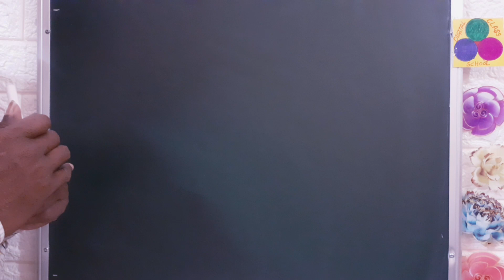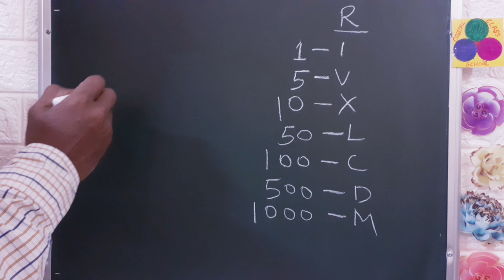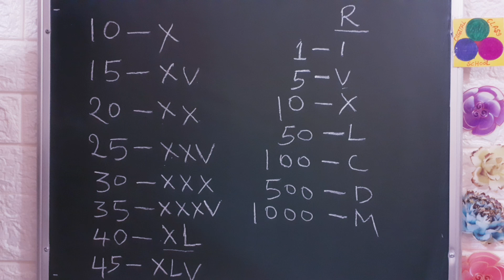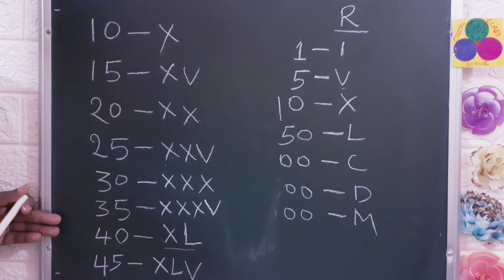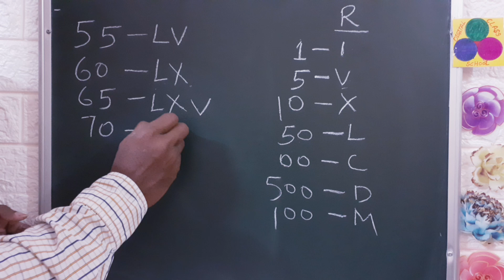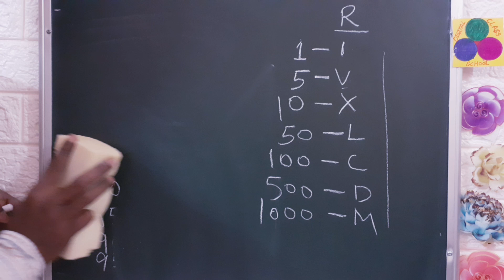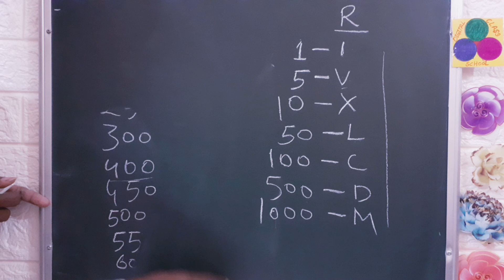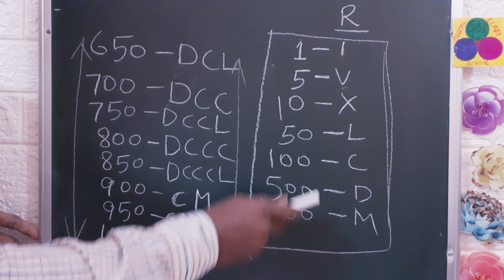Roman numbers learning in telugu - రోమన్ నంబర్స్ నేర్చుకోండి - roman numbers maths in telugu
maths basics in Telugu, Roman Numbers learning in telugu. number system in Telugu, Telugu lekkalu, basic maths in Telugu for all exams, arithmetic basics in Telugu, apps maths in Telugu explanation, tspsc maths in Telugu, DSC maths, sgt maths, competitive exams maths in Telugu, maths fundamental in Telugu, 8th class maths in Telugu, 9th class maths in Telugu, 10th class maths in Telugu, maths basic units and values, measuring units and values in Telugu, rational numbers in Telugu, rational numbers in Telugu, irrational numbers in Telugu.